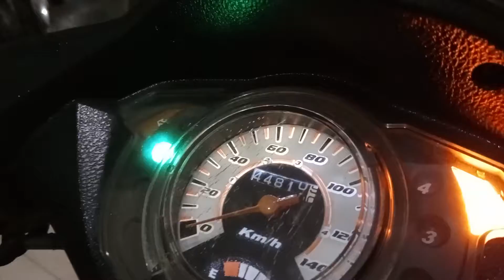pasang lampu LED di Honda Revo 2007